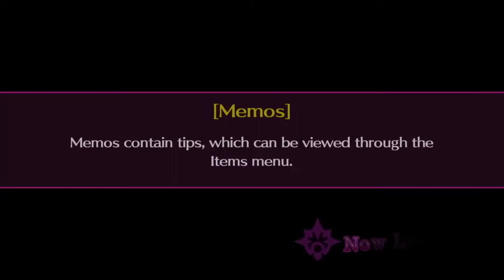Mary Skelter Nightmares Exploring Temple Area 3 and Devolving Sleepy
The party blood devolves Sleeping Beauty and we explore the Temple.